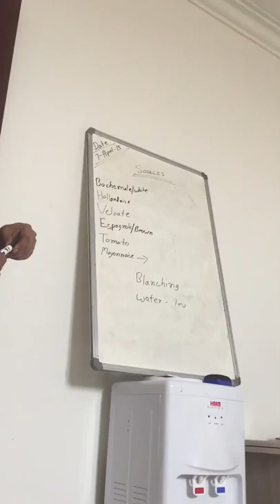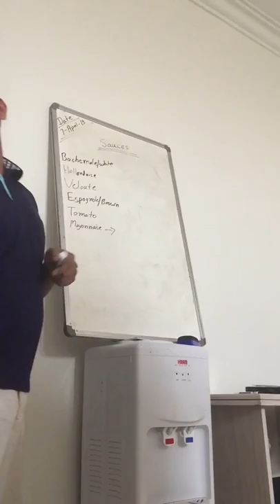Simple Sauce Recipes For everything 2019 ! What Are The Five Mother Sauces ! How To Make Sauces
View Of Cookingclass By Chef